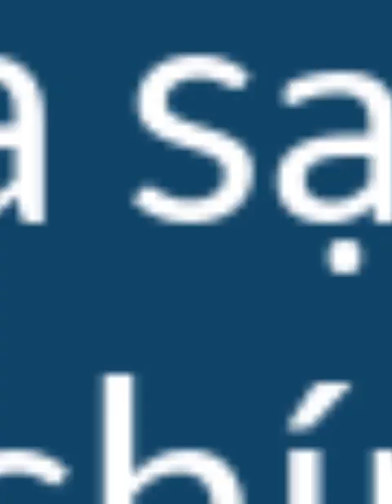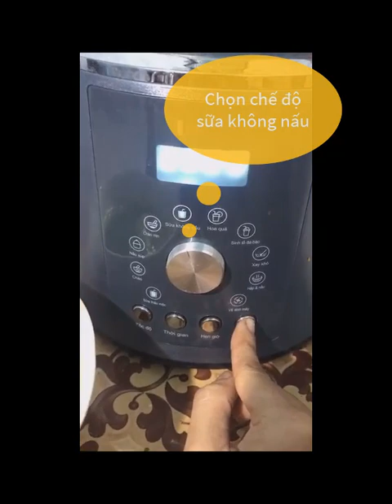Cách làm sữa đậu xanh - rau má - điều thơm ngon béo ngậy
🍀🍀🍀Rau má - đậu xanh có tác dụng thanh nhiệt, giải độc, dưỡng âm, đẹp da, giảm căng thẳng mệt mỏi...Mọi người thử làm theo cách mình chia sẻ nhé !